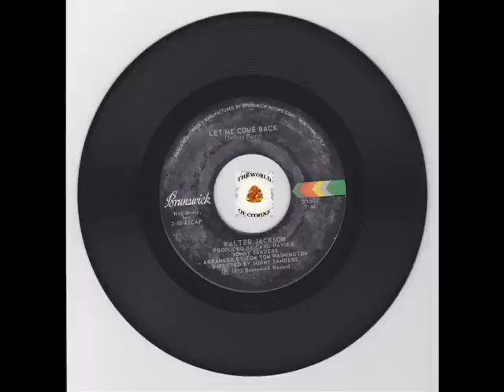Northern Crossover Soul - Walter Jackson - Let Me Come Back